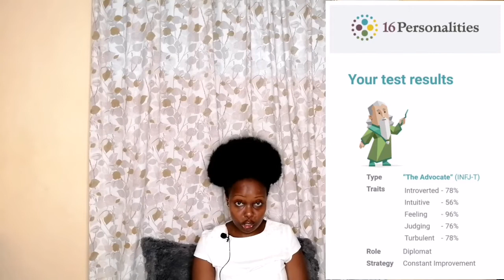Discovering myself | 16 PERSONALITIES TEST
Hi darlings! .what a year! Rona swooshed in, disoriented and disorganized us all... however while we have little control over what is happening right now we have control over how we respond and adjust. I came across the 16 personalities test which is an indepth online evaluation, assessment and analysis of one's personality after honestly answering a series of questions... so I took it and I'm going to share my results with you so that you can get to know me better and we can chase away Isolation blues if any 🦋

I'm here to learn, teach and celebrate life 😎

I currently film and edit on my Huawei Y9. You can start from anywhere and grow 😉

Let's bond : Instagram  @julietteereri
                     Facebook   Juliette Ereri

Tudulz 😘